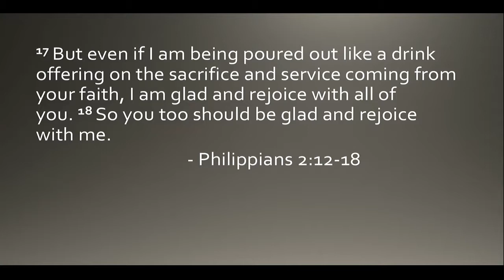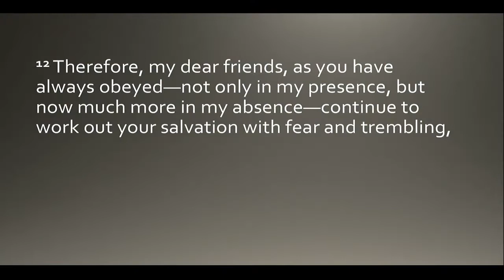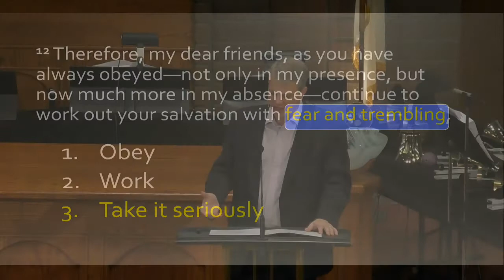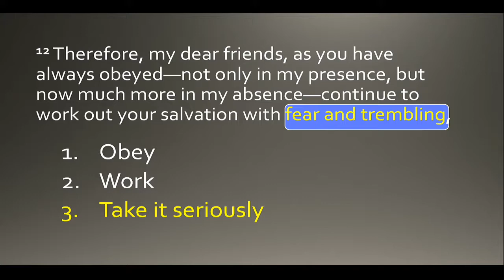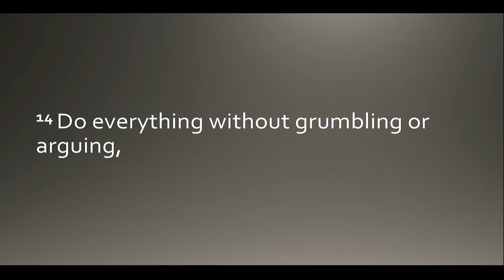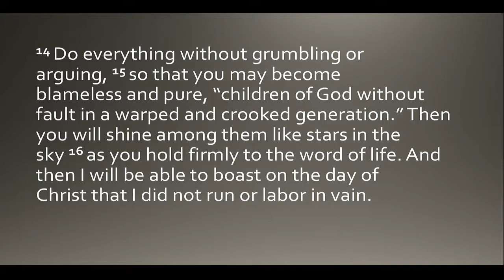Living in Contrast (2019-02-17)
Pastor Scott Larson
Philippians 2:12-18